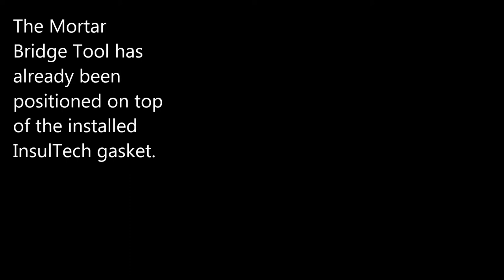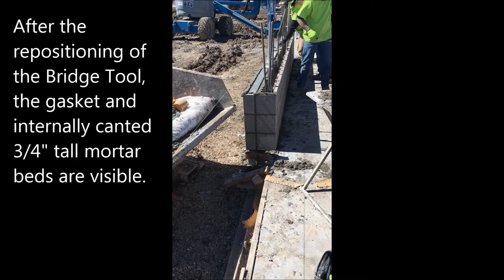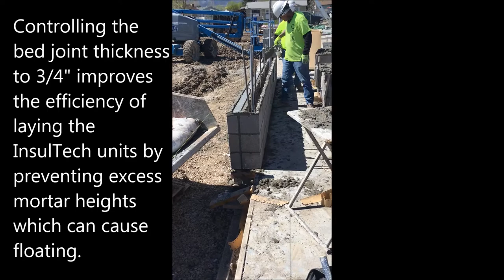InsulTech Mortar Bridge Tool Video 10 April 17 HD